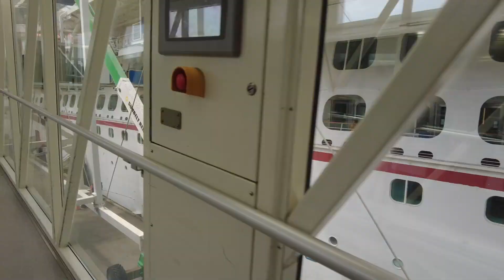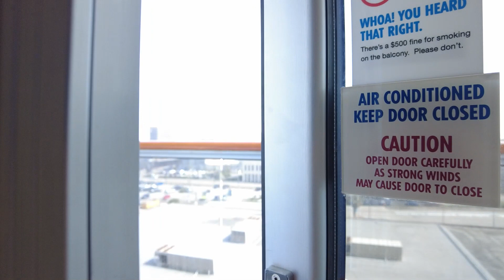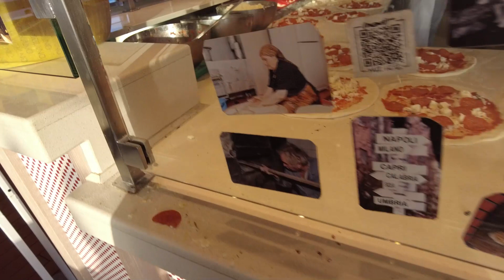2023 Cruise on Carnival Vista - Finally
After 2 cancellations on previous cruises we were finally able to go on our first. This is the first video of our experience.